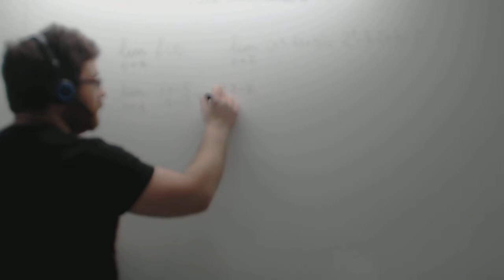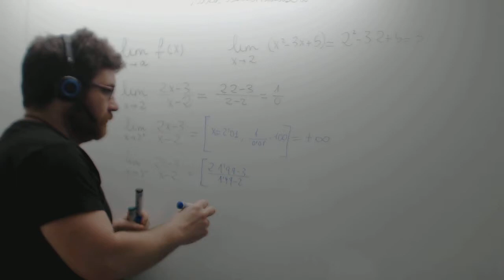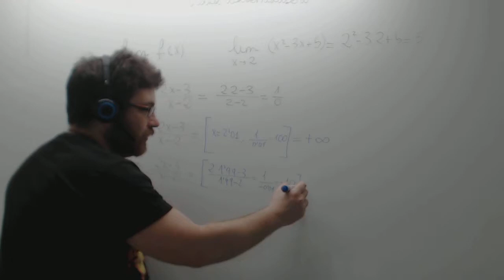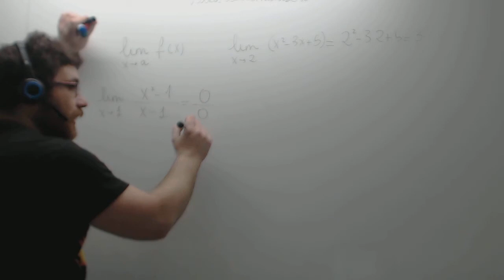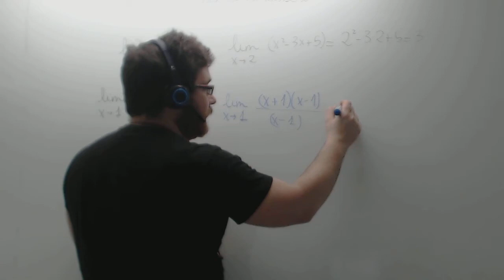Limite en un punto Matemáticas 1º Bachillerato Academia Usero Estepona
Limite en un punto Matemáticas 1º Bachillerato
El límite en un punto se puede calcular de forma muy simple: solo hemos de sustituir el número en la función. El problema es cuando nos da un número partido 0. Entonces hemos descubierto una asíntota vertical, es decir, un punto de discontinuidad infinita. En tal caso, hemos de calcular los límites por la izquierda y por la derecha. Para ello, si tenemos que hacer los límite a izquierda y derecha del 2, para la izquierda podemos tomar el 1,99 y para la derecha el 2,01, lo que nos va a dar números muy grandes positivos o negativos, es decir, más infinito o menos infinito. Si al sustituir x por su valor me queda 0/0, me queda una discontinuidad de hueco. Para hacer el límite , factorizamos numerador y denominador y el factor x-a se simplifica. O sea, se puede calcular el valor del límite pero no existe la función en ese punto.
Academia Usero en Estepona, el centro de formación con más vídeos en Internet del Mundo presenta: Limite en un punto Matemáticas 1º Bachillerato